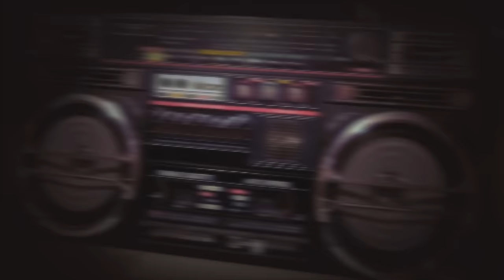GINO PIETERMAAI, YOUSSEF, KAMAL & FERDI | Remastered Studiosessie | 101Barz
Gino Pietermaai en Ferdi waren samen met de internethelden Youssef en Kamal in 2009 bij 101Barz op bezoek. Woensel in de remaster! Check het.